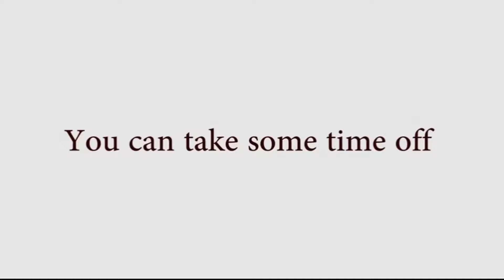4 Wheelable Recheck Your Limits